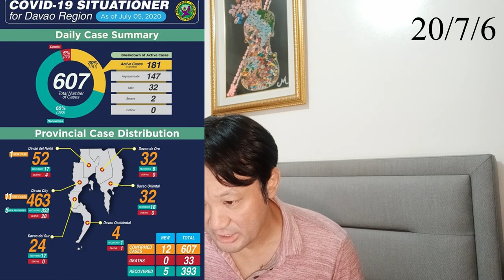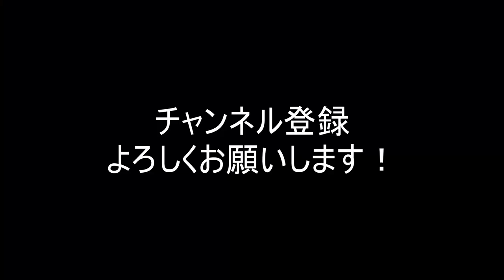フィリピン【新型コロナ】過去最多新規感染者数更新！フィリピンとダバオの感染者数情報/経済か規制か？(20/7/6)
フィリピンは感染者数が増加し続ける中、7月5日に過去最多となる感染者数をたたき出しました。規制が緩まっている中、今後どうなっていくのか、フィリピン大統領府報道官の発表をもとにフィリピン政府の本音について解説しています。

【7/6】フィリピン発電施設が大爆発住民は避難 マニラー福岡搭乗物語 セブ 今日のニュース

【7/5】フィリピン軍対警察大事件続報 セブの感染者爆増の理由 観光客受け入れ予定だったが・・・マニラ 今日のニュース